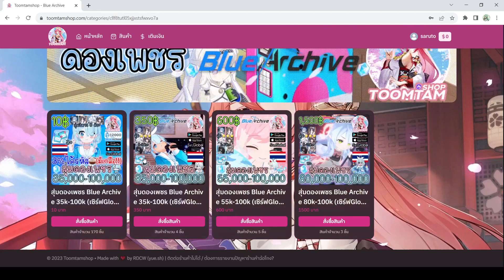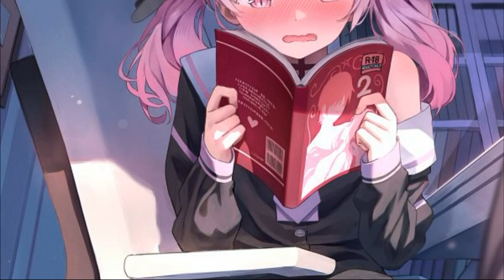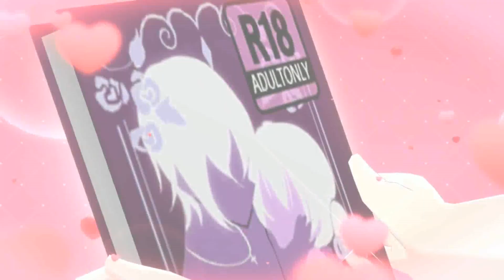[BlueArchive] คาแรคเตอร์โปรไฟล์73 shimoe koharu สาวน้อย(โด)ร้อยเล่ม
✦ร้านขายและสุ่ม ID รีโรลคุณภาพ เริ่มต้นแค่ 10 บาท มีรหัสให้เลือกซื้อมากมาย✦ 🔴พิเศษ กรอกโค๊ด saruto รับพ้อยฟรี 10 พ้อย!!! (10พ้อย=10บาท) สุ่มได้1ครั้งน้าา จำกัด 100 โค๊ดเท่านั้นนะครับ
[BlueArchive] คาแรคเตอร์โปรไฟล์73 shimoe koharu สาวน้อยนัก(โด)ร้อยเล่ม